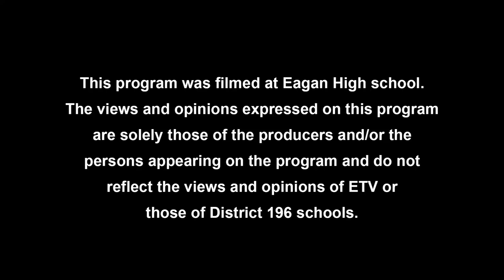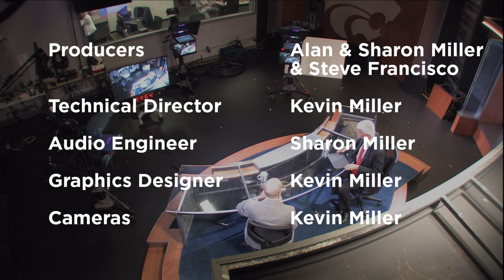Dr. Adrian Vella, Mayo Clinic (9-20-2024) [Dr. G. Thompson]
Our health care expert, retired Mayo Clinic Dr. Geoffrey Thompson interviews Dr. Adrian Vella in this informative interview about diabetes.

Millions of Americans are either pre-diabetic or have been diagnosed with Type 1 or Type 2 diabetes. Unfortunately, the number of patients dealing with diabetes continues to increase.

Dr. Vella discusses steps that you can take to reduce your risk of developing diabetes as well as how diabetes can be managed with medications and life-style changes, such as exercise and a healthier diet. Diabetes can increase your risk of heart attack, stroke, and other health complications. Learn more about this disease from Dr. Vella.